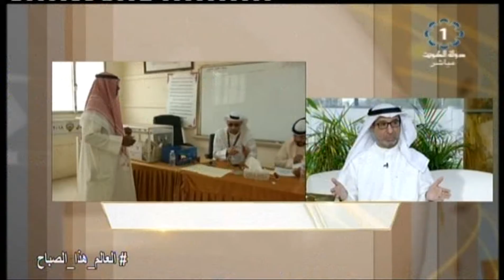المجلس البلدي 2018 .. طموحات تواكب التطلعات د. عصام الفليح - محلل سياسي